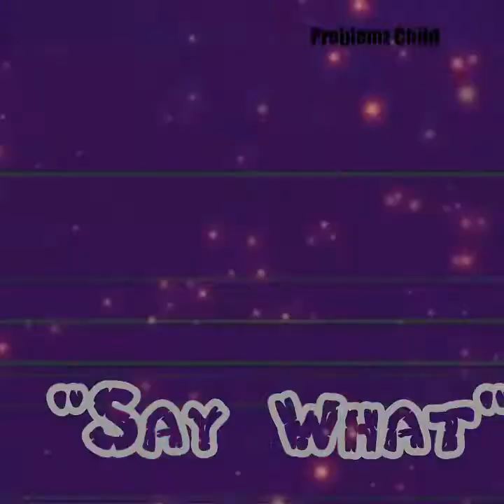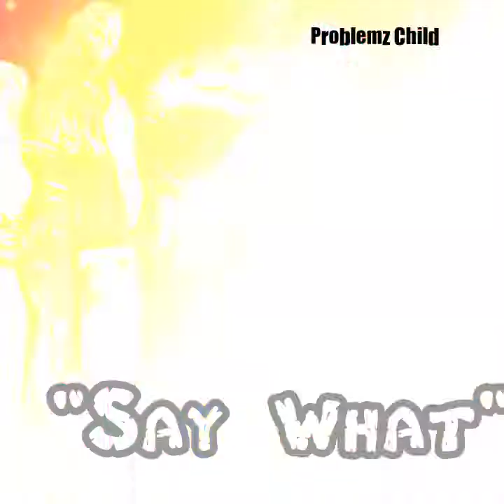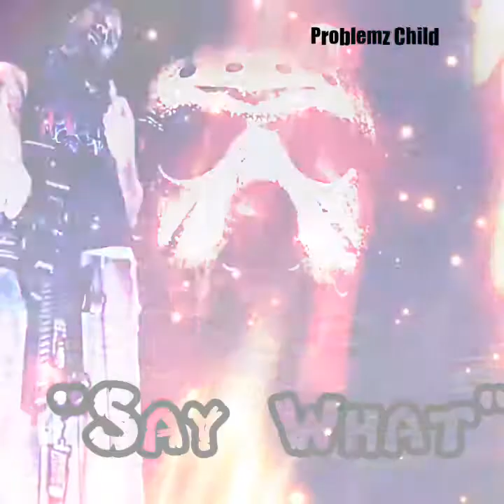Problemz Child-Say What-San Antonio-Tx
Problemz Child